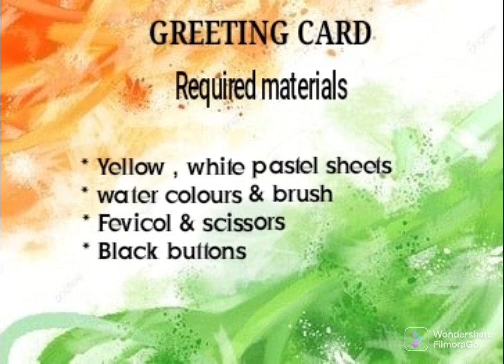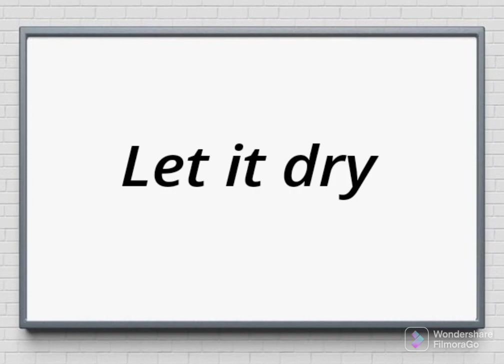GREETING CARD | REPUBLIC DAY CRAFT | CLASS IV